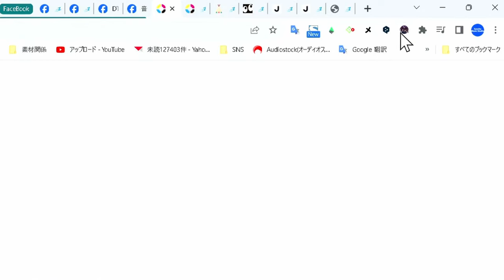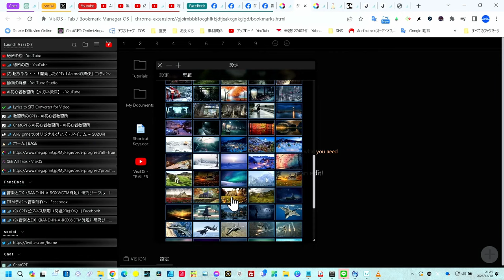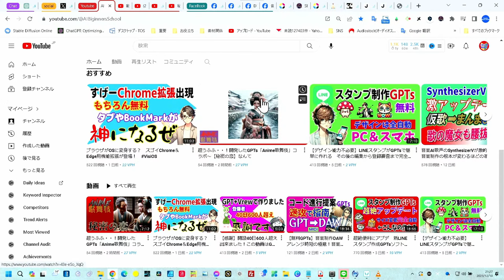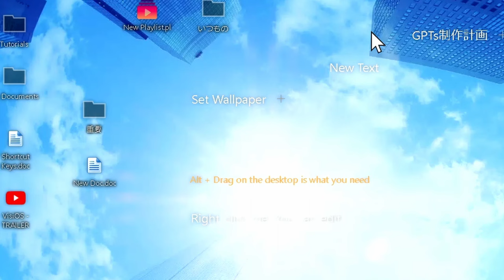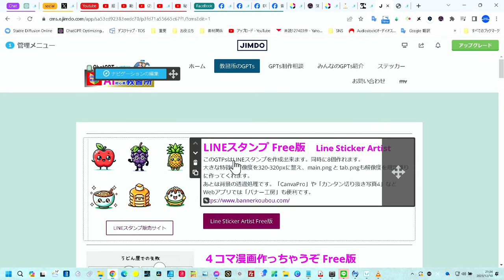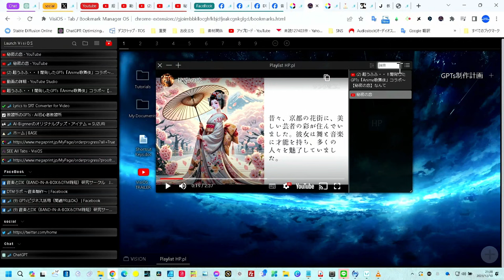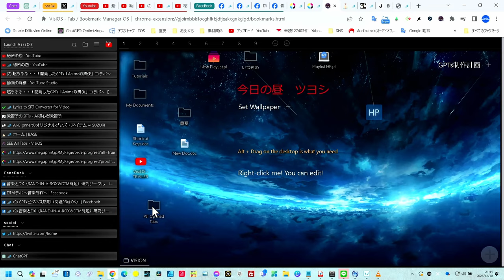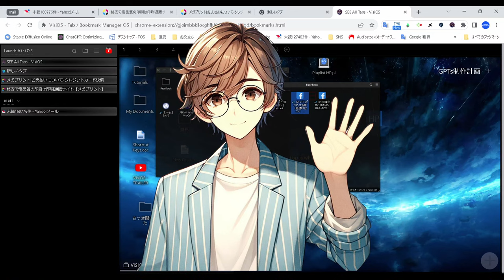【VisiOS】イーロンマスクも絶賛 まだまだ凄い第２弾解説 早く使わないと損 Chrome＆Edge用拡張機能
絶対使いたいブラウザ革命　タブやBookMarkがOS風に
最強のプラグインだ
お絵かきやメモ機能が凄い便利